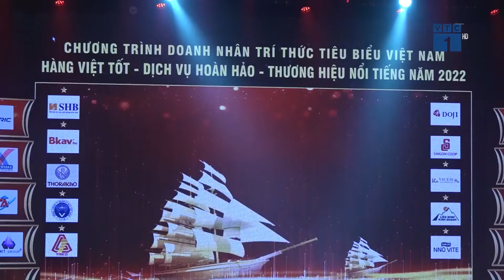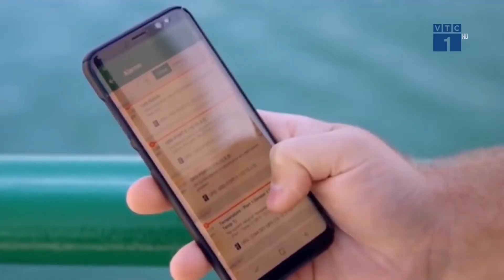Đón đầu CMCN 4.0, Schneider Electric lọt Top Hàng Việt tốt 2022 | SỐNG KẾT NỐI VTC1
SKN | Việc phát triển chiến lược xanh bền vững, đón đầu Cách mạng công nghiệp 4.0 đã giúp Giải pháp năng lượng của tập đoàn Schneider Electric được tôn vinh tại Hàng Việt tốt 2022.